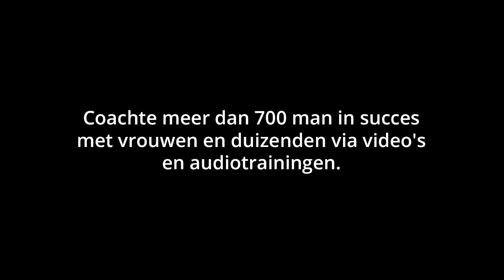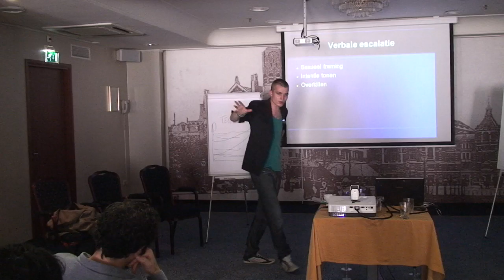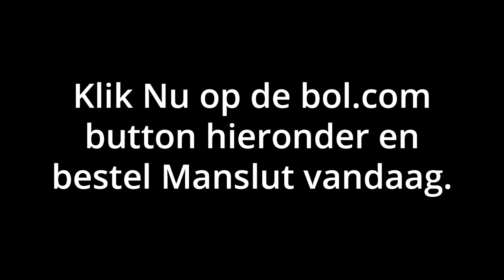Manslut Boek van Tim Veninga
Bestel vandaag het manslut boek van Tim Veninga. Krijg de meeste tips over vrouwen versieren, vrouwen verleiden en versiertips van alle Nederlandse boeken over versieren.